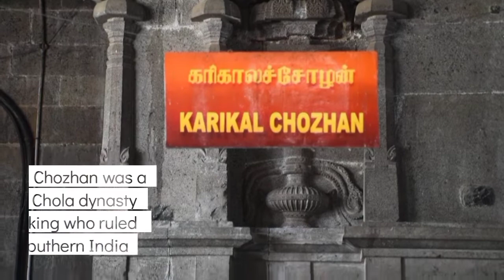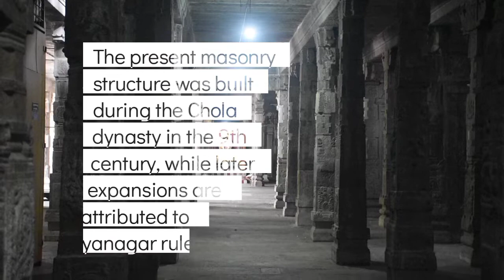Ekambareswar Temple, Kanchipuram